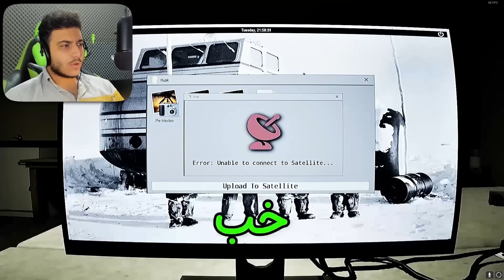وقتی دوتا اسکل تو قطب شمال گیر میوفتن💀|| Nuclear Nightmare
چنل ممد : @leyshen
حتما ویدیو رو تا آخر ببینید اگه خوشتون اومد  ساب و لایک کنید کامنت یادتون نره
عشقید❤